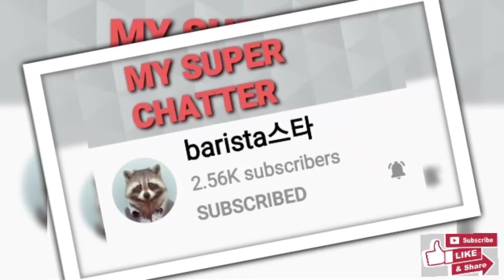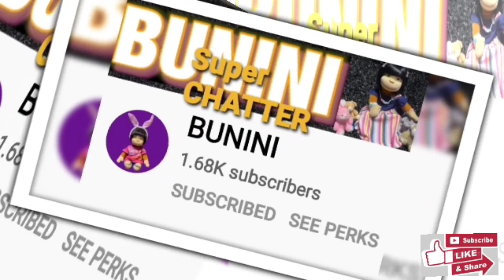MY APPRECIATION VIDEO POST TO MY ACTIVE MEMBERS AND SUPER CHATTERIS